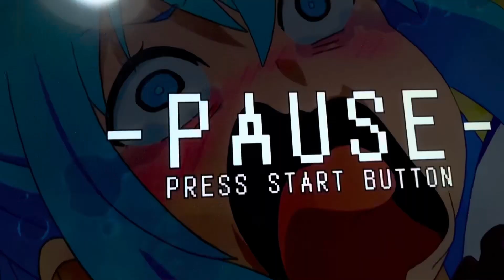2024年2月27日